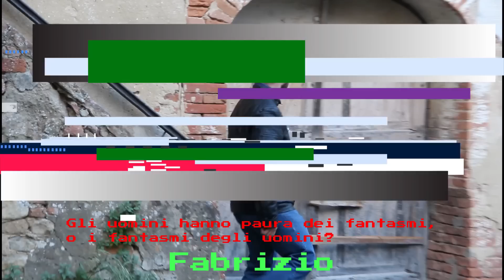IN CONTATTO CON IL FANTASMA DI ELVIRA **FINALE** Delitto di Toiano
PARTE 2

Ciao ragazzi e benvenuti a un nuovo video , oggi siamo in compagnia del nostro amico Fabrizio "Amico Diverte-Racconti Horror" a Toiano "Città Fantasma" per indagare sull'omicidio delle bellissima Elvira Orlandini morta il 05/06/1947 .
Abbiamo incominciato ad indagare e nel mentre ...stavano succedendo cose molto interessanti ABBIAMO INIZIATO A METTERCI IN CONTATTO CON ELVIRA O UNA PRESUNTA ENTITA' TRAMITE STRUMENTAZIONE...non vogliamo raccontarvi troppo sicchè BUONA VISIONE!